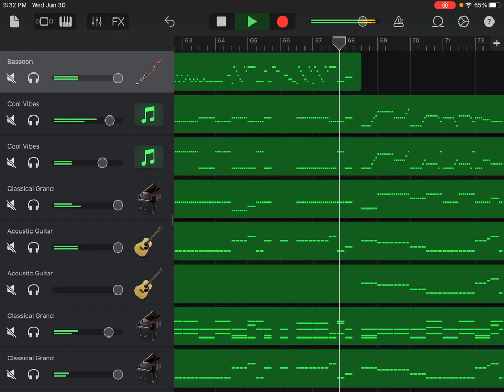Retake: Bassoon Concerto in E Flat Major, RV 483, I Presto, Antonio Vivaldi